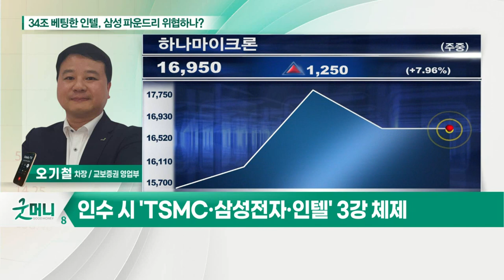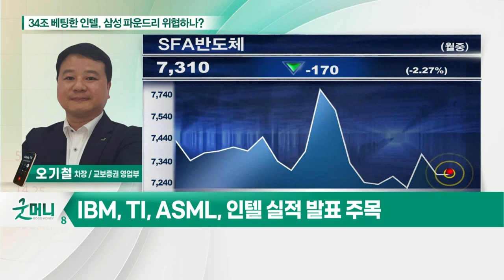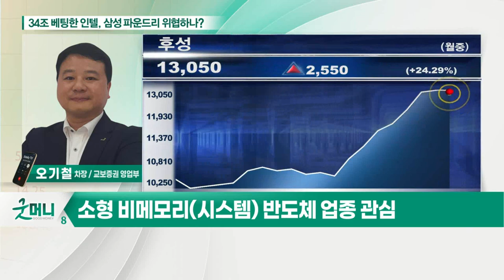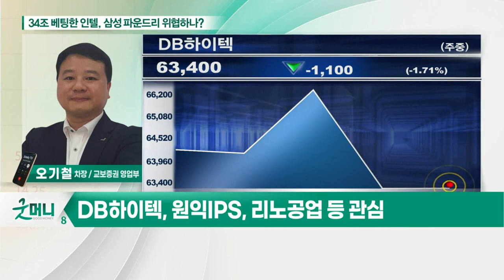34조 베팅한 인텔, 삼성 파운드리 위협하나?_최효은의 투자 인사이트 (20210719)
인텔, 세계 3위 파운드리 업체 인수 추진설
- 인수 시 'TSMC·삼성전자·인텔' 3강 체제
- 美 정부 지원 인수 가능성 충분
- IBM, TI, ASML, 인텔 실적 발표 주목
- 소형 비메모리(시스템) 반도체 업종 관심
- DB하이텍, 원익IPS, 리노공업 등 관심